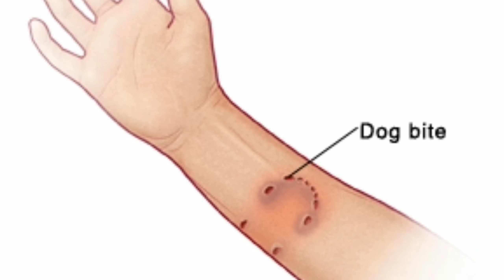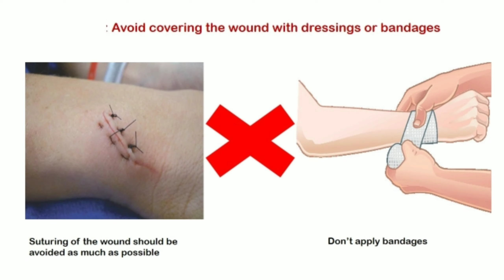FIRST AID TIPS FOR RABIES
What First Aid would you give to a person who has been bitten by a dog?